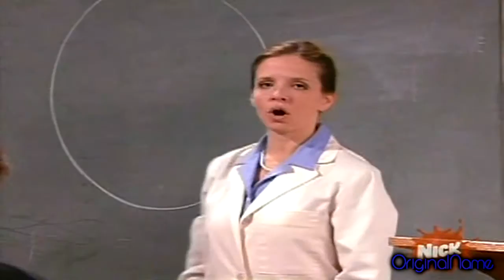YouTube Poop: Snake and Slosh Die on Their Gaming Tetrahedron (Collab Entry)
Part of EmpLemon's Drake and Josh Collab